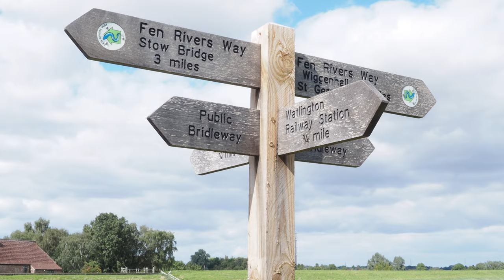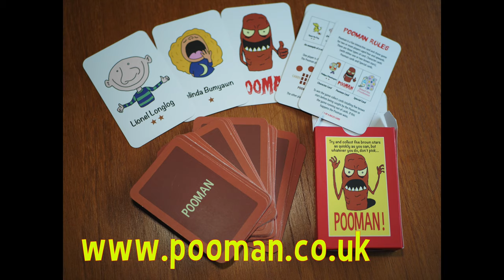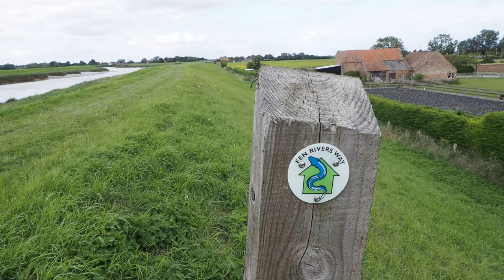Wiggenhall St German Circular Walk - Fens River Way - Norfolk Walks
A nice short stroll around the River Ouse in Wiggenhall. This part of the Fens River Way. Taking in Wiggenhall St Peters and Wiggenhall St. Mary's Church. It's about four miles and downloadable on Outdoor Active or just walk there from Watlington and follow the river.

Here's some of my walking gear:
Sit Mat
Fit Life Trekking Poles
Craghoppers Zip off Trousers
Trainers Altra Olympus
Head Torch
Tilley Hat
Tick Tweezers
Darn Tough Socks

Filmed on an Olympus E-M1 Mark III

Music
Youtube Studio
1812 Overture -  Tchiakovsky